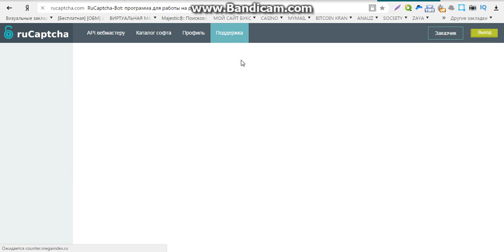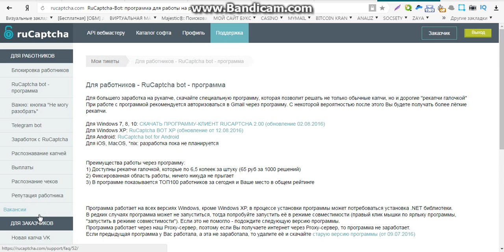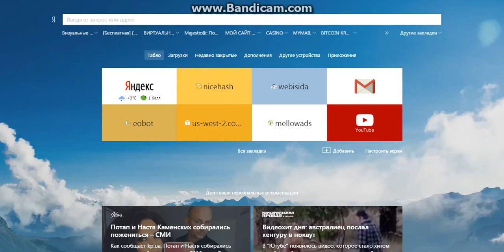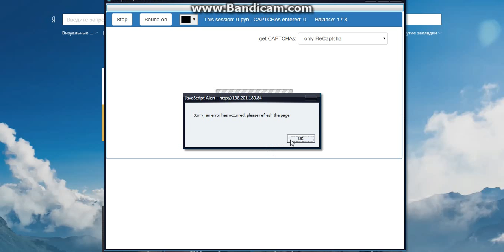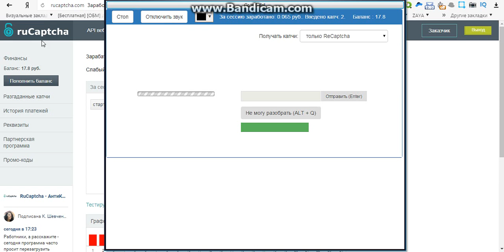заработок в интернете на вводе капчи